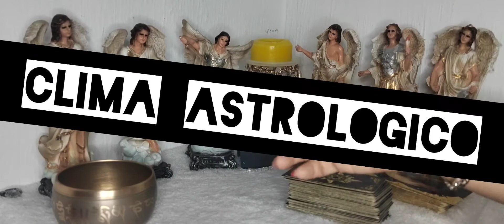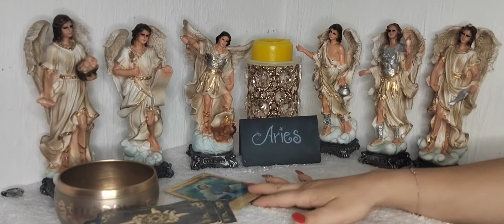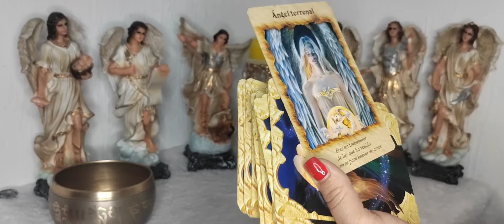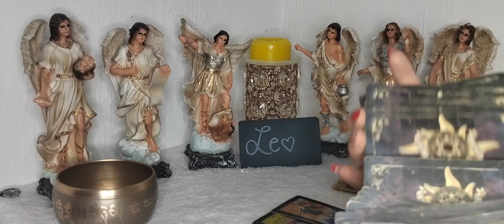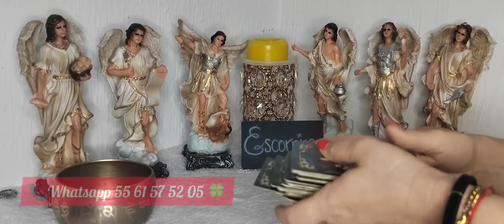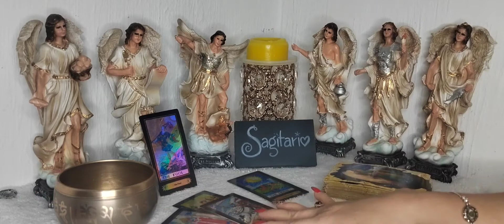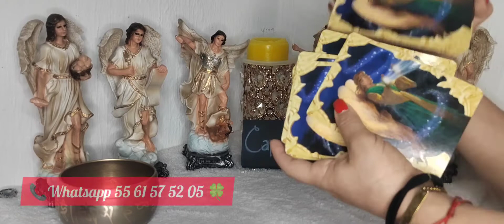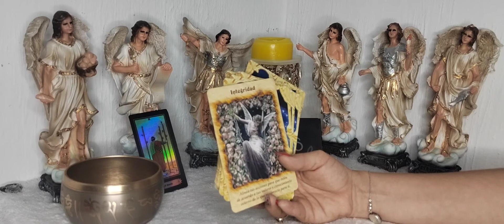horoscopo semanal 10 al 16 de octubre, amor, salud, economia, proyectos, mensaje de tu ex,y mas